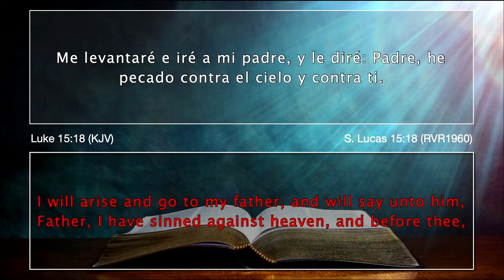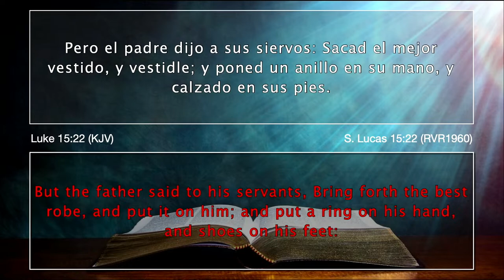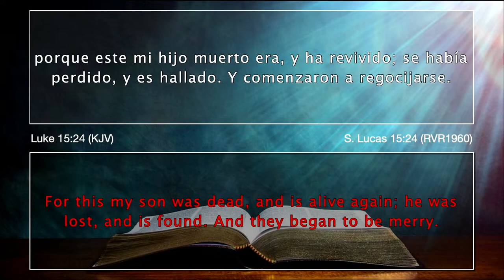NACISTE COMO HIJO NO COMO JORNALERO | Jose Infante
Ha Llegado el momento de adorar  a aquel que hizo los cielos y la tierra
a Dios Nuestro Señor Jesucristo

"El Lugar Ideal Para Toda la Familia"
Conozca nuestra Cadena Radial @radiotufamilia